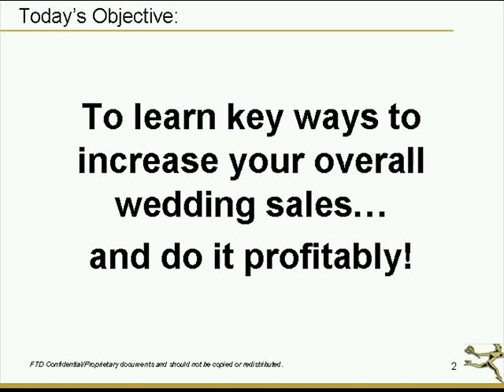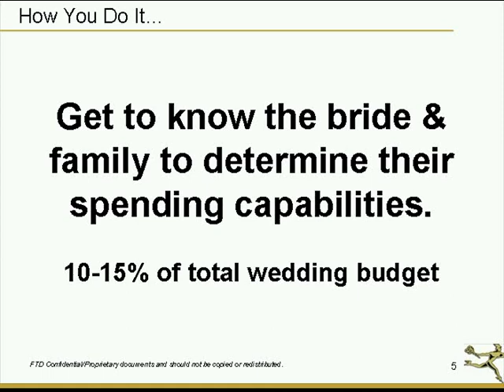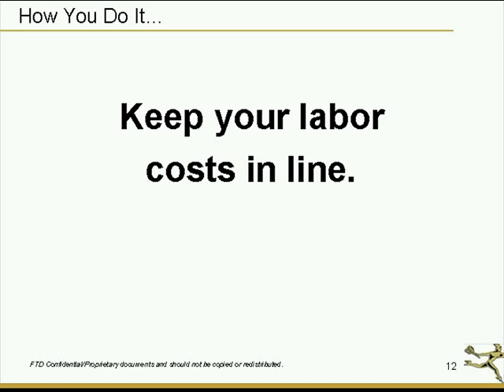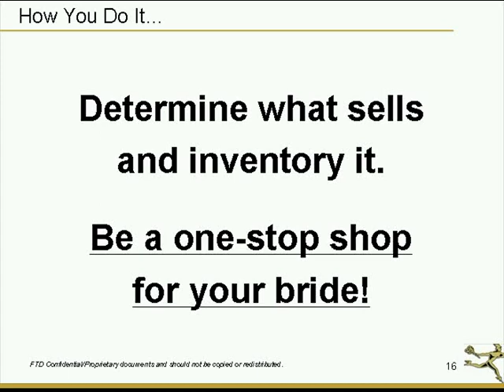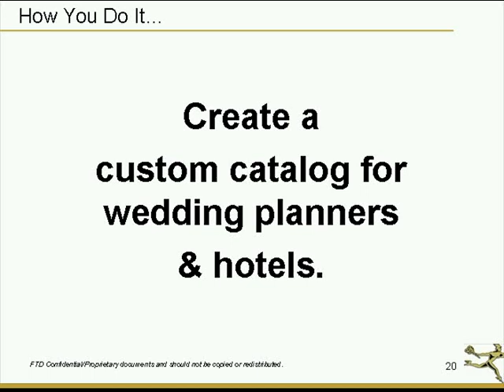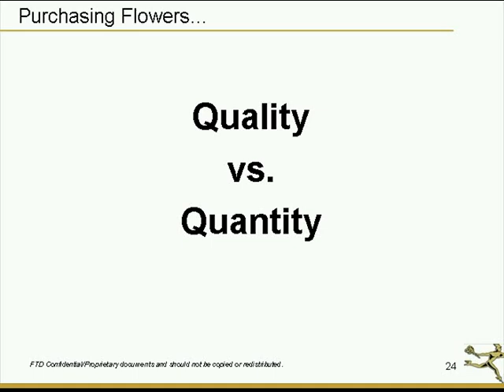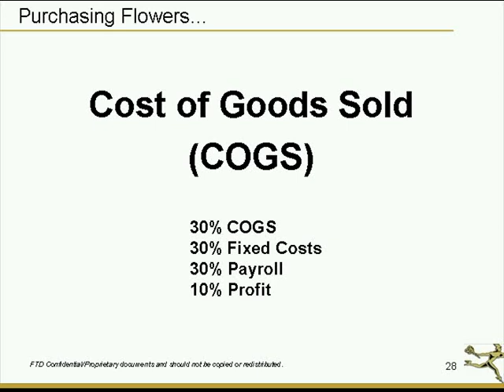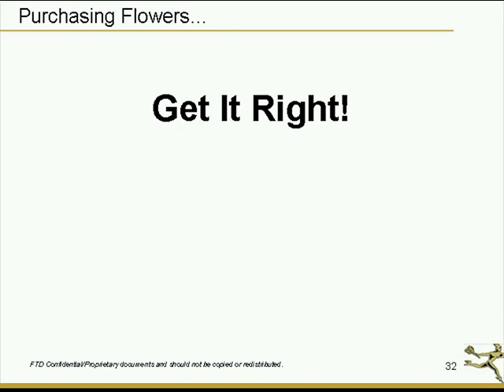FTD Webinar Series [Sales & Customer Service]: Pump Up the Profits In Your Wedding Business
Does the thought of weddings get your creative juices flowing? The visual design aspects of the bride & groom’s special day is the fun part, but how do you create wedding designs that are spectacular for your customers while keeping in mind your bottom line?  In this webinar, Ian Prosser will share some ideas to increase your wedding sales through up selling to boost your profits and keep your business soaring.

Ian Prosser AAF, AIFD, CFD, NDSF, PFCI
FTD Education Consultant